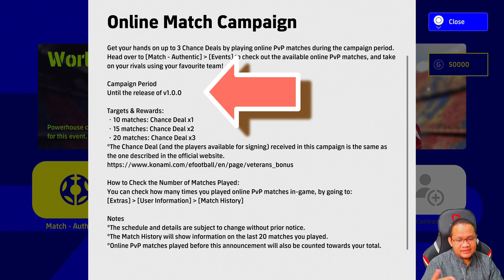MAIN EFOOTBALL 2022 LAGI BIAR DAPAT VETERAN BONUS GRATIS